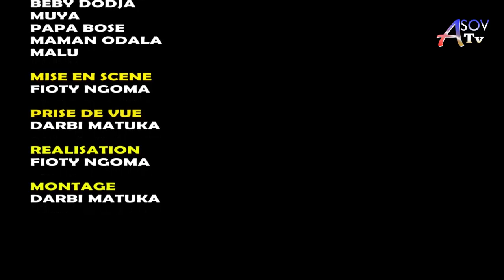HARCELEMENT SEXUEL NA RDC EKOMI NORMAL NA BASI YA MABALA - PASI ELEKI MINGI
HARCELEMENT SEXUEL NA KONGO EKOMI NORMAL